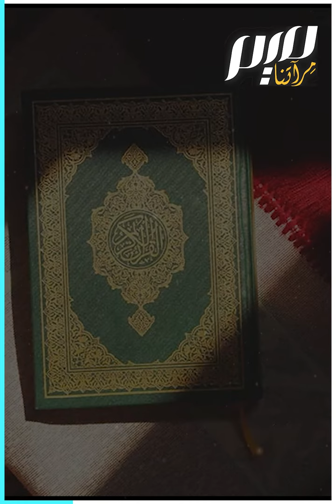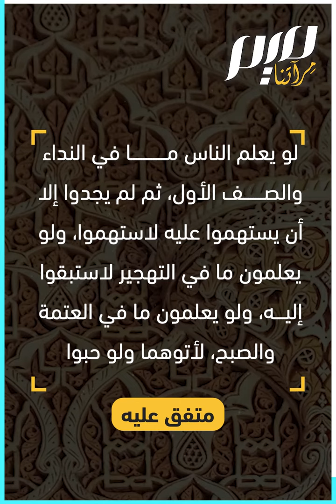ركعتا الفجر خير من الدنيا وما فيها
خير من الدنيا وما فيها.. ما هي صلاة الفجر؟ وماذا قال النبي ﷺ في فضلها؟